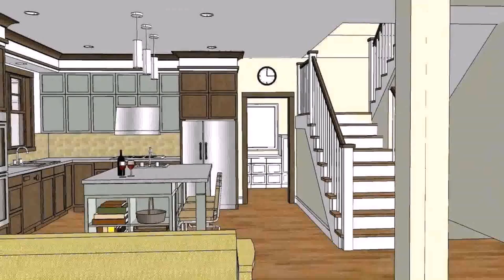Buy Car NY 5% DP